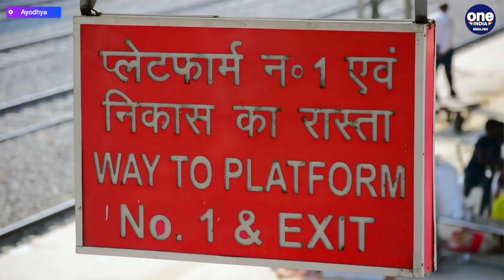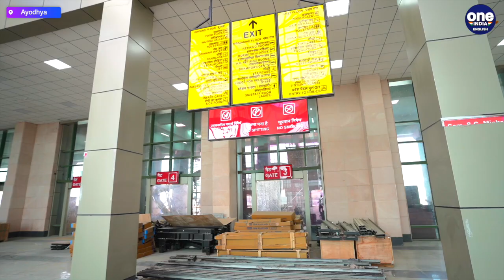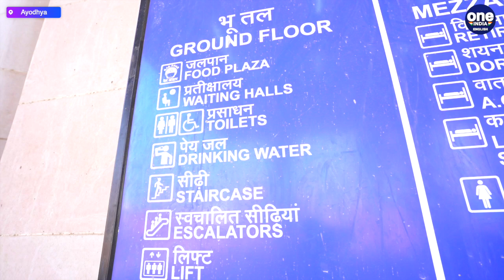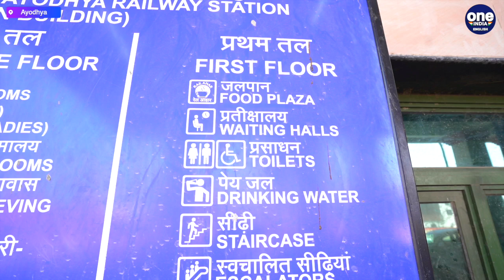Ayodhya's New Railway Station: A Gateway to the Grand Ram Temple | Oneindia Special Report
In Ayodhya, the construction of the new railway station for the Ram Temple is underway. One India's Pankaj Mishra, Imran Shah and Harsh Kandpal went to the Railway Station and bring you this ground report. The Indian Railways aims to operate over 1,000 trains from various regions around the first 100 days following the inauguration of the Ram Mandir on Jan 22, 2024. The New Railway Station is designed to accommodate the anticipated influx of pilgrims from India and across the globe. Train operations are set to commence on January 19, just before the grand inauguration ceremony, allowing devotees to travel to and from the holy city. The temple is scheduled to open to the public on January 23, a day after Lord Sri Ram's idol consecration.